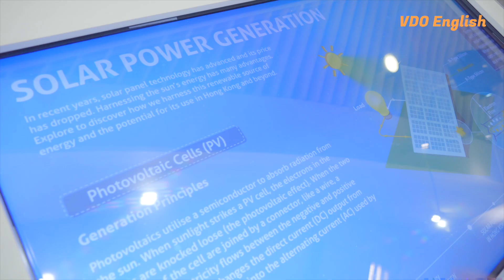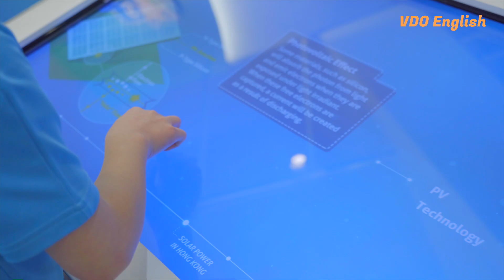Fun Facts with CLP EP2：Driving on Sunshine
Did you know that Driving on Sunshine is no longer a futuristic concept? It's a reality that is taking shape across the globe. In fact, around 9% of the electricity generated in California is produced by solar power, and the state has set an ambitious goal of being 100% reliant on renewable energy by 2045. But it's not just California leading the way. In 2017, the Netherlands opened a solar road that generated enough power to run a household for a year, proving that solar power can work even in areas not known for having abundant sunshine.